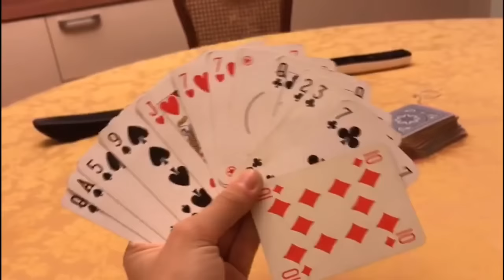VLOG MAS! •29/12/2016• PARADISE BEACH!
FOLLOW MEE
Musical.ly: @bonettosusanna
Età: 13 anni
Video registrato con: IPhone 5s
Editing: Imovie